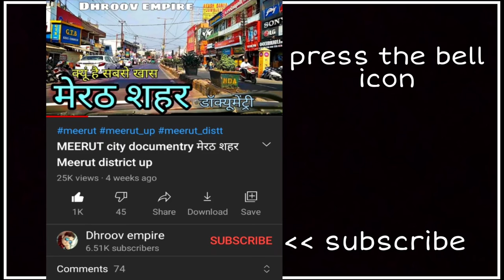UNA CITY ऊना हिमाचलप्रदेश Una Himachal Pradesh Una Jila Una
इस वीडियो में आप देखेंगे हिमाचलप्रदेश राज्य के ऊना शहर का वर्णन